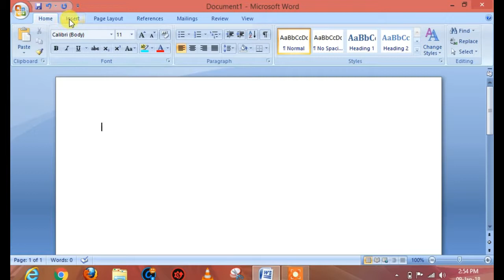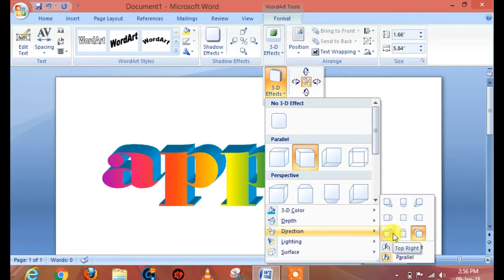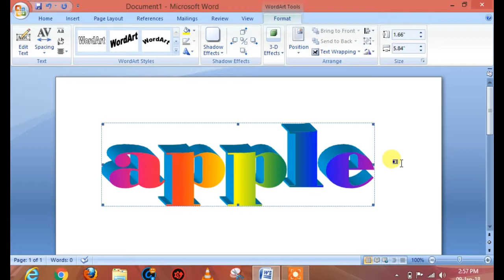Computer Se Thumbnail Banaye With MS Word. Part-3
3D effects Uses in Ms Word For Thumbnail.
Pc Par YouTube Thumbnail Banaye MS Word +3D Effects.